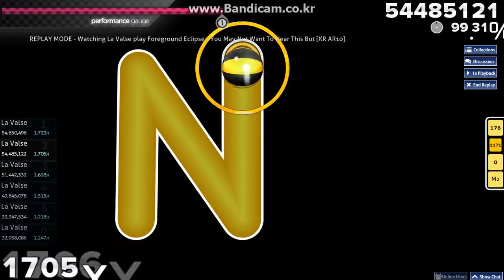Foreground Eclipse - You May Not Want To Hear This But (La Valse)